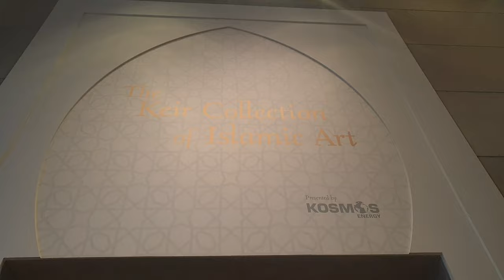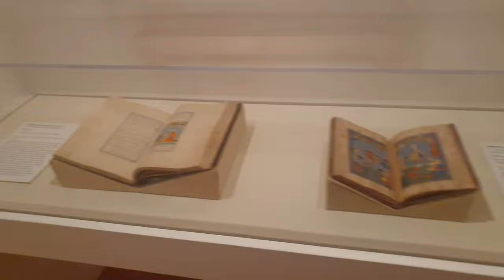The Keir Collection of Islamic Art | Dallas Museum of Art